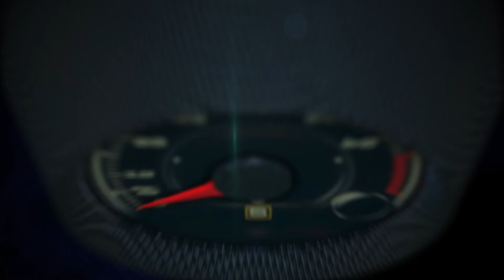Alicia Sornosa en la salida del América BMW Tour en Miami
El reto  AMERICA² es un viaje a través de las Américas, uniéndose a las aguas del Ártico al Océano Antártico, desde Alaska hasta Ushuaia y vuelta. El reto durara  un año entero y  treinta equipos de once nacionalidades, incluyendo americanos  y europeos participarán relevándose en etapas sucesivas sobre cuatro motocicletas BMW 1200 GS ADV en etapas recorriendo todo el continente y sumando  más de 300.000 kilómetros. Mediante las redes sociales se mostrara la belleza natural, la geografía y la singularidad de cada uno de los rincones de las Américas vistos por por los diferentes equipos de AMERICA².

La organización y los participantes tomarán parte en varias actividades sociales , lo que demuestra la colaboración y la amistad entre las culturas, destacando  los valores humanos.

Los participantes Eva Ruiz, Mar Sabrià, Cristina Sans, Sonia Sánchez y Rocío Toledo recogerán  agua desde el Mar Caribe para  ser vertido en diferentes mares y océanos en todas las puntas de America por varios de los treinta equipos . Su primera parada al salir del Miami City Hall es de los Cayos de Florida.